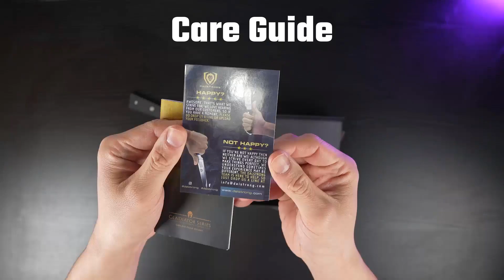We Unbox The Gladiator Series 8" Chef Knife With PEACH Handle. Razor-Sharp Kitchen Workhorse.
The Dalstrong Gladiator Series 8” chef’s knife is the essential workhorse for any chef who takes his craft seriously. From the heat of professional restaurant kitchens to a simple meal for one, this chef knife works tirelessly beside you, complimenting your style, always dependable and forever brutally effective. It is your merciless gladiator in the unforgiving arena of professional and home kitchens. Featuring a beautiful, ergonomic and ambidextrous premium food-grade ABS polymer handle that is highly impervious to heat, cold, and moisture.

SKU: GS-8inch-Chef-Peach
ASIN: B09VQ3DWYK
Steel: German X50CR15MOV
Edge Angle: 16-18°
Rockwell Hardness: 56+
Blade Thickness: 2.5mm
Blade Length: 200mm
Overall Length: 356mm
Weight: 329g